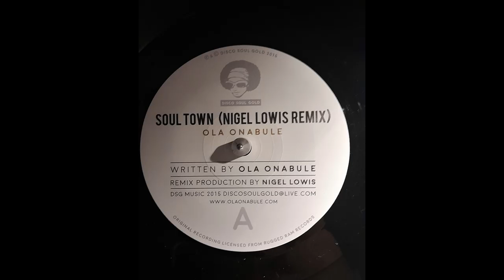Ola Onabule Soul Town (Nigel Lowis mix)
i own no rights if any complaint is made please contact me and this video will be removed straight away as no copyright infringement is intended it's only Fromm y personal collection and is used for my reference only